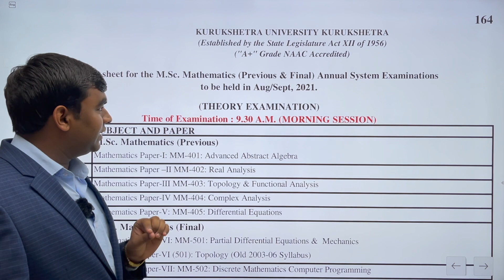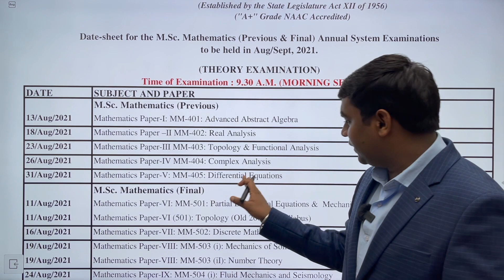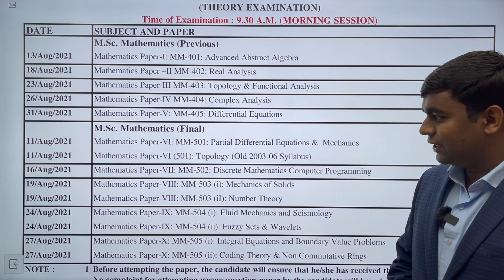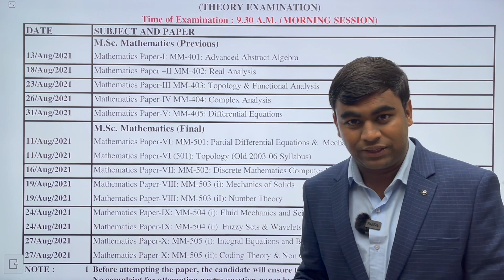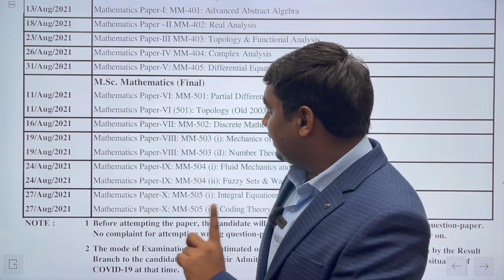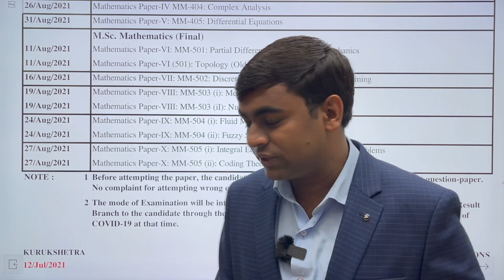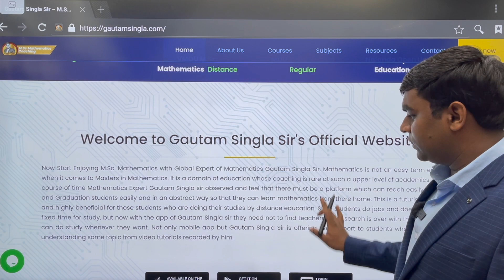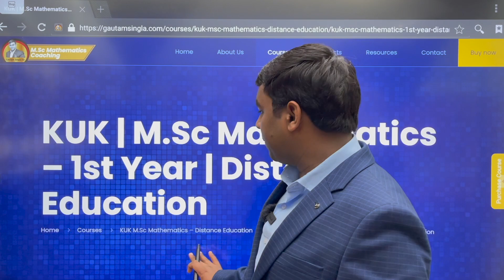KUK M.Sc. Mathematics Distance Students Exam Datesheets for Session June 2021 | Helpline:-7404406282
(India's First Learning App for KUK M.Sc. Mathematics Live Coaching+ Recorded Lectures + Complete Study Notes + Guidance)

KUK MSc Mathematics First Year
KUK M.Sc. Math Coaching in Delhi
KUK M.Sc. Math Coaching in kurukshetra
KUK M.Sc. Math Coaching in Kaithal
KUK M.Sc. Math Coaching in Ambala
KUK M.Sc. Math Coaching in karnal
KUK M.Sc. Math Coaching in Yamunanagar
KUK M.Sc. Math Coaching in Chandigarh
KUK M.Sc. Math Coaching in Panchkula
KUK M.Sc. Math Coaching in Panipat
KUK M.Sc. Math Coaching in Pehowa
KUK M.Sc. Math Coaching in uchana
KUK M.Sc. Math Coaching in kalayat
KUK M.Sc. Math Coaching in Pundri
KUK M.Sc. Math Coaching in shahbad markanda
KUK M.Sc. Math Coaching in zirakpur
KUK M.Sc. Math Coaching in Cheeka
KUK M.Sc. Math Coaching in Fatehabad
KUK M.Sc. Math Coaching in Hisar
KUK M.Sc. Math Coaching in Sirsa
KUK M.Sc. Math Coaching in Rohtak
KUK M.Sc. Math Coaching in Bhiwani
KUK M.Sc. Math Coaching in Sonepat
KUK M.Sc. Math Coaching in Gohana
KUK M.Sc. Math Coaching in Derabassi
KUK M.Sc. Math Coaching in Rewari
KUK M.Sc. Math Coaching in Palwal
KUK M.Sc. Math Coaching in Gurugram
KUK M.Sc. Math Coaching in Faridabad
KUK M.Sc. Math Coaching in Charkhidadri
KUK M.Sc. Math Coaching in Mohali
KUK M.Sc. Math Coaching in Tohana
KUK M.Sc. Math Coaching in Julana
KUK M.Sc. Math Coaching near kurukshetra
KUK M.Sc. Math Coaching near KUK university
KUK M.Sc. Math Coaching in jind
KUK M.Sc. Mathematics Classes Narwana
KUK M.Sc. Math Lectures
KUK M.Sc. Mathematics
KUK M.Sc. Mathematics Online admission
KUK M.Sc. Mathematics datesheet
KUK M.Sc. math second year
KUK last year paper
KUK M.Sc. Mathematics admission
KUK M.Sc. Mathematics kurukshetra
KUK M.Sc. Mathematics helpline
KUK M.Sc. Mathematics notice
KUK M.Sc. Mathematics coaching
KUK M.Sc. Mathematics Syllabus
KUK M.Sc. Mathematics books,
KUK M.Sc. Mathematics videos
KUK M.Sc. Mathematics Haryana
KUK M.Sc. Mathematics Crash
KUK M.Sc. MathematicsAssignment.
KUK M.Sc. Math Datesheet Distance and Private Students for Session June 2021 | Helpline:-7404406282